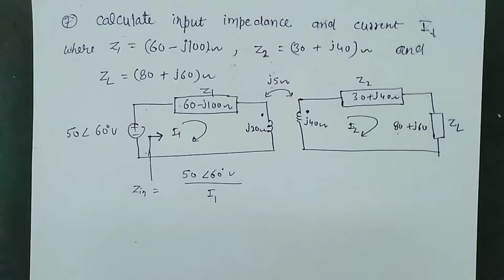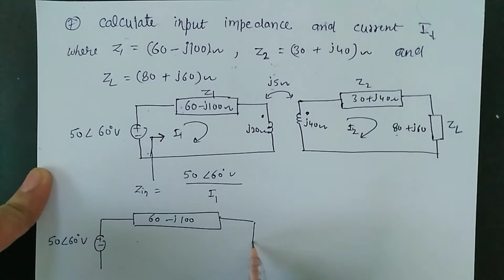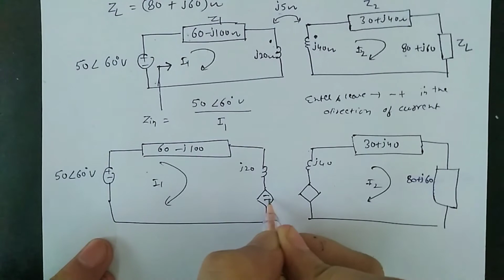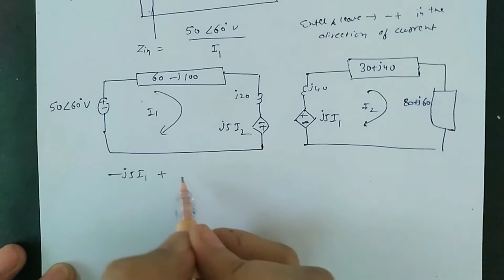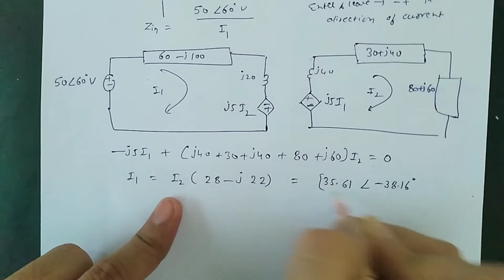Find input impedance and current from source of coupled circuit board